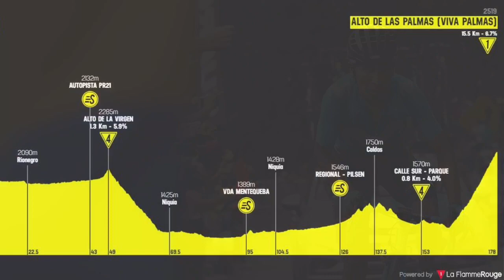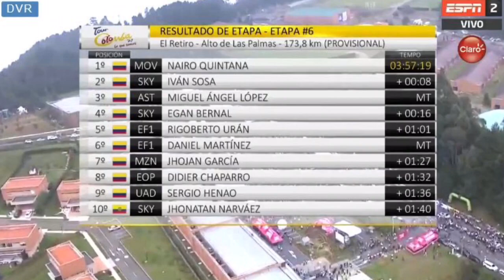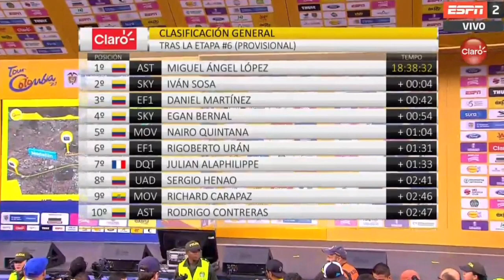NAIRO QUINTANA GANA LA ETAPA REINA ► ETAPA 6 TOUR COLOMBIA 2019 🇨🇴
Aquí tenéis el resumen de la etapa 6 del Tour Colombia 2019. La sexta etapa del Tour Colombia 2019 ha sido para Nairo Quintana. El gran Nairoman aprovechó la vigilancia de Iván Ramiro Sosa y de Miguel Ángel López para atacar y hacerse con la victoria de etapa. Miguel Ángel López gana la clasificación general después de aguantar la diferencia que tenía respecto a Iván Ramiro Sosa. Os dejo la clasificación de etapa también, además de los momentos destacados.